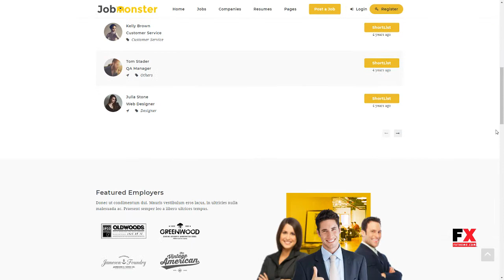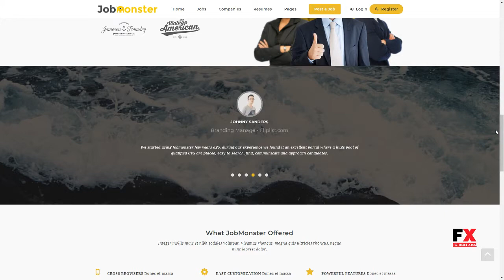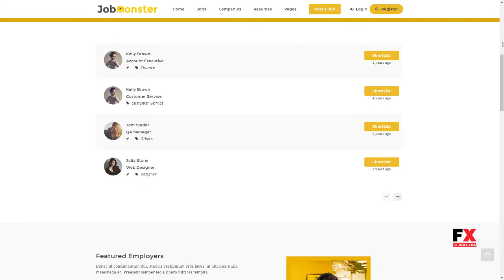Jobmonster - Job Board WordPress Theme Alexander Tsubasa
Columns 4+

 Layout Responsive